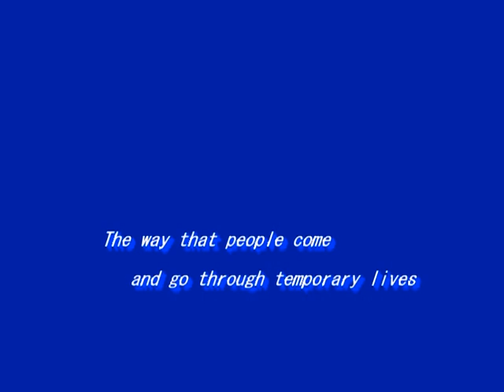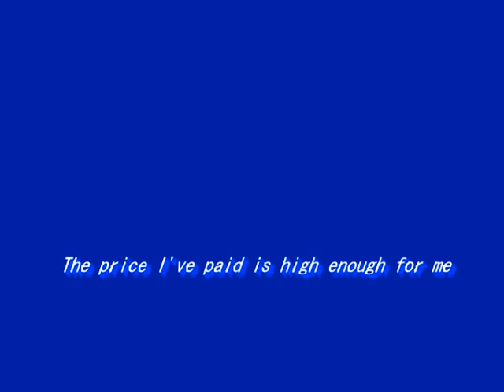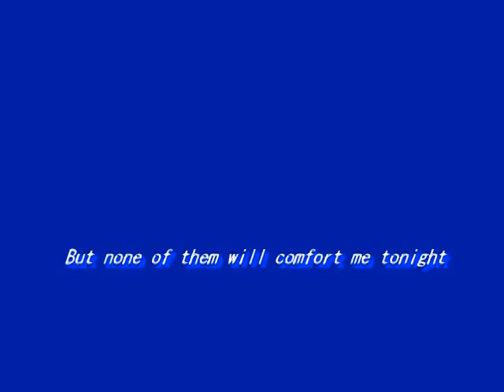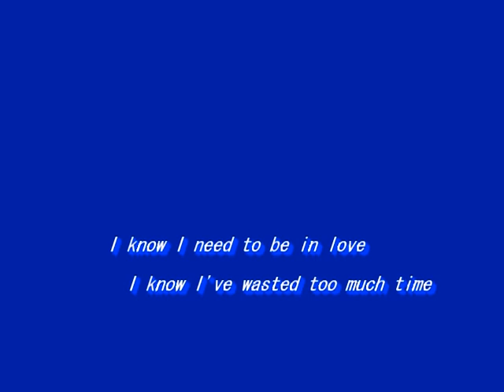I Need To Be In Love（青春の輝き）～By MURO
1976    Song by Carpenters（カーペンターズ）
Words and Music by Richard Carpenter, John Bettis and Alber Hammand